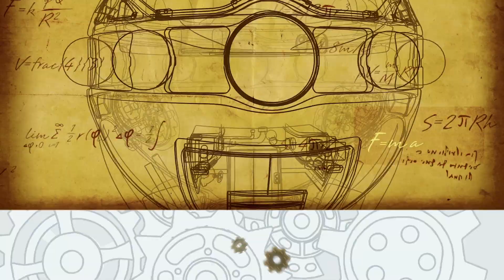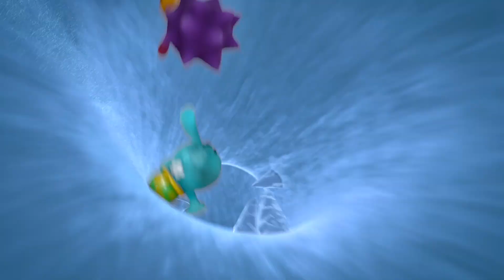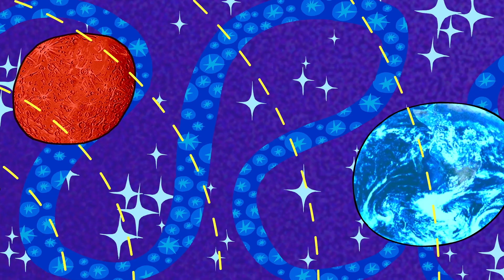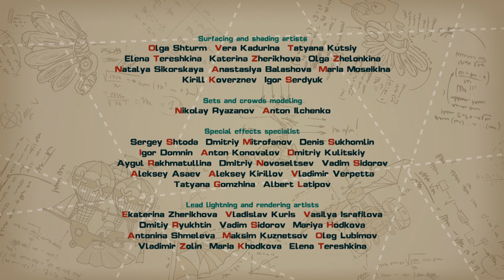A Trace on the Snow - PinCode | Cartoon for Kids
Pin misses his Bi-Bi and wants to find a way to see and communicate with him across great distances. He decides he wants a moving picture so he can see Bi-Bi in action! In this episode, kids learn about movies and video and how they are processed and made. Featuring scientist Vladimir Kozmich Zvorikin.